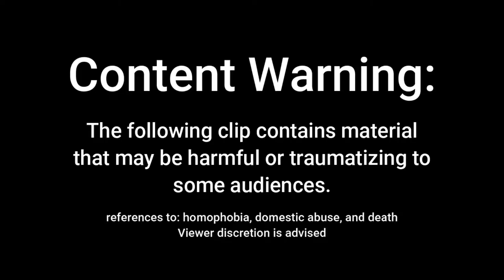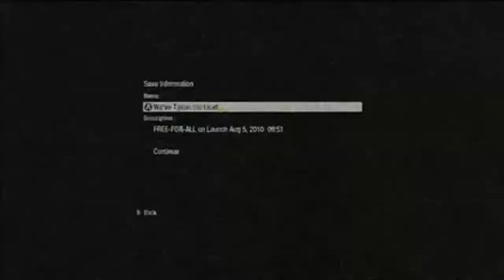WingsOfRedemption Says He'd B**t Gay Kids on PKA Podcast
RIP Lord of the Wings

CW//
homophobia, domestic abuse, death